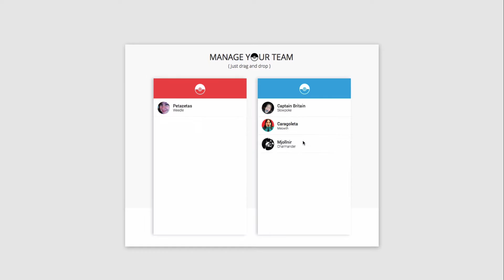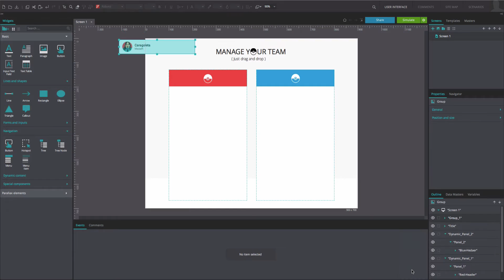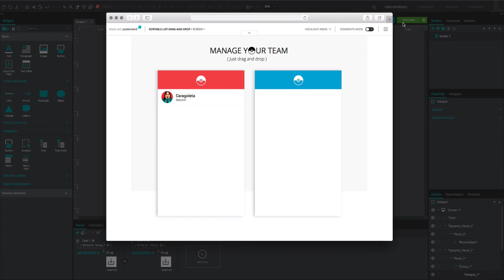How to create a sortable list in your web wireframes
Learn how to create sortable lists using drag and drop in your web wireframes with the help of this tutorial.